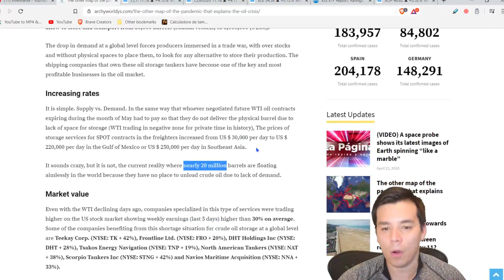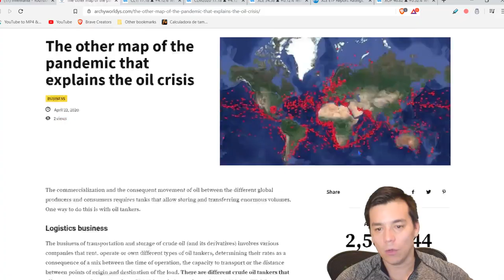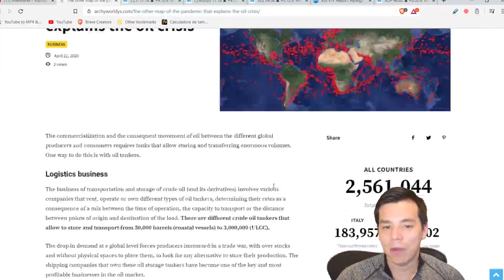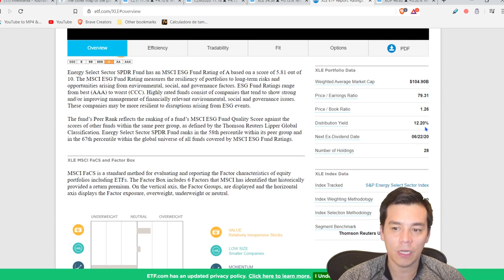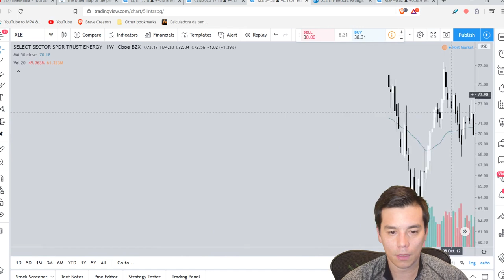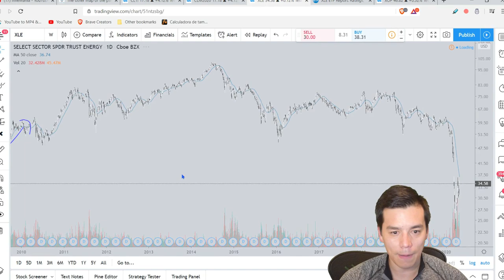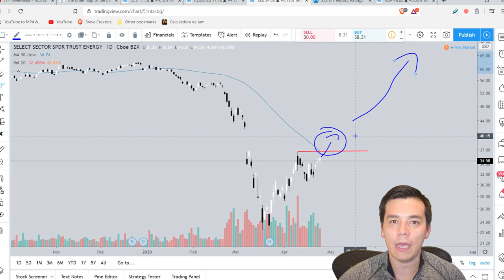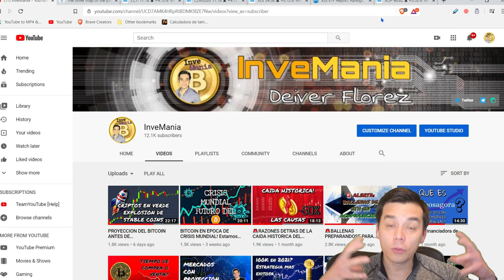CLAVES PARA ENTENDER Y APROVECHAR LA DESASTROSA CAIDA DEL PETROLEO!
Esta semana los futuros del petroleo llegaron a -$40 por barril en su nivel mas bajo. Factores para entender la irracionalidad de este precio. Diferencia entre economia y mercado bursatil. Claves para aprovechar la volatilidad de este mercado.